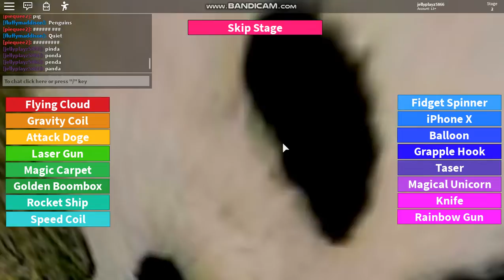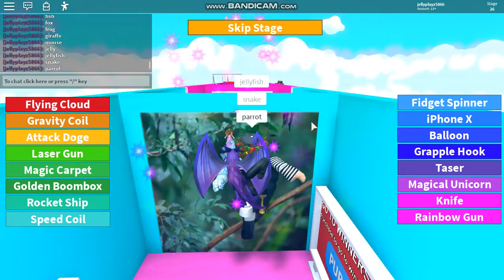Noob Vs Pro Vs Hacker |ROBLOX Guess The Animals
Fake Pro!!!
LOSER :(